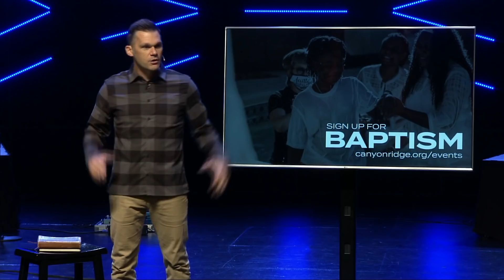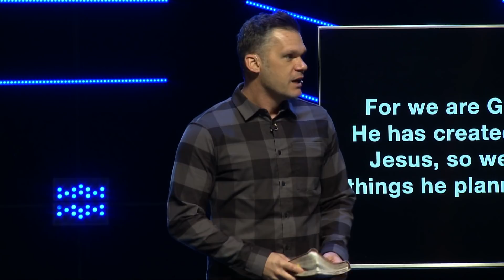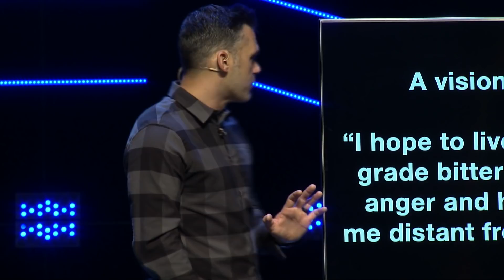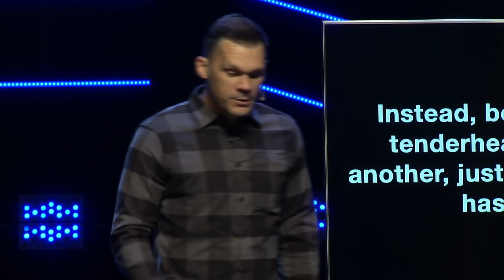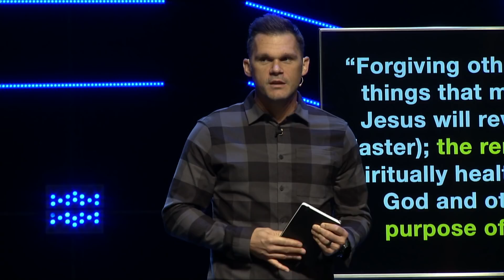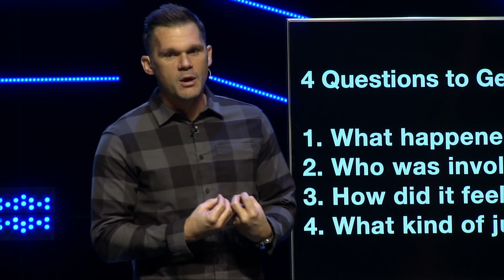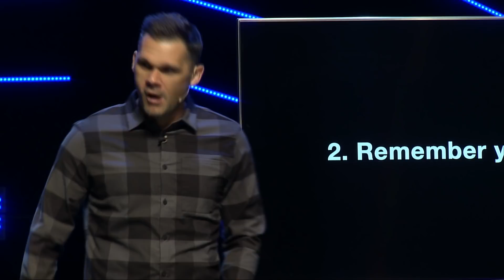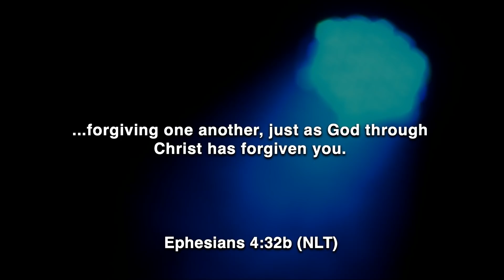Rest | May 23, 2021 | Drew Moore | Full Experience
After this last season, everyone could use a little bit of REST! But, do you really know how to rest? This new series will help you find rhythms of deep rest, teach you how to release grief and un-forgiveness, and how to respond to Jesus’ invitation to come find rest in him.